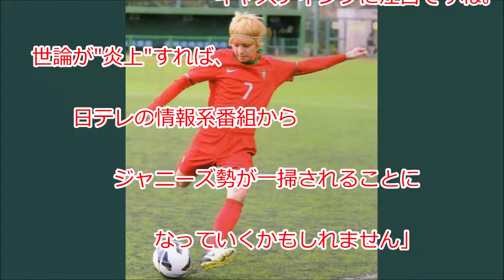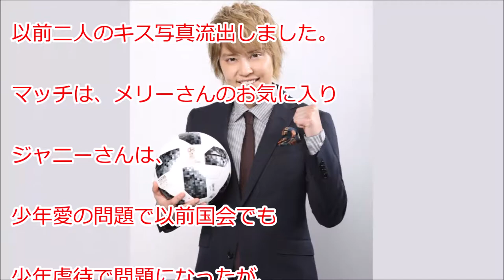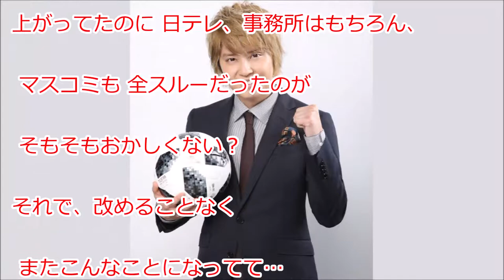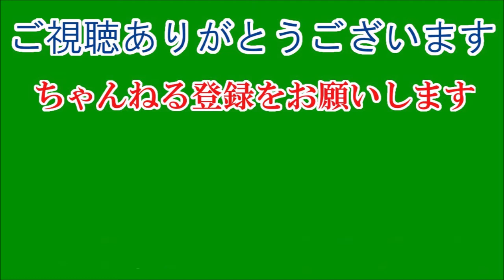手越祐也がトドメに？ 日テレの情報番組からジャニタレ一掃も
未成年の女性と飲酒パーティー。ＮＥＷＳ小山慶一郎（３４）と加藤シゲアキ（３０）に続き、手越祐也（３０）も"文春砲"に撃たれた。
「手越の夜遊び、女遊びは有名で、ファンも業界関係者も『やっぱり』と冷ややかな反応です。ただ、時期が時期だけに、ジャニーズ事務所と日本テレビの"蜜月関係"にトドメを刺すかもしれない、というのが大方の見方です」（芸能プロデューサー）